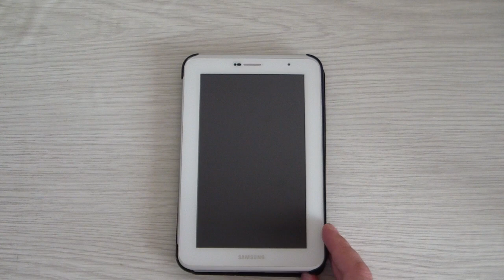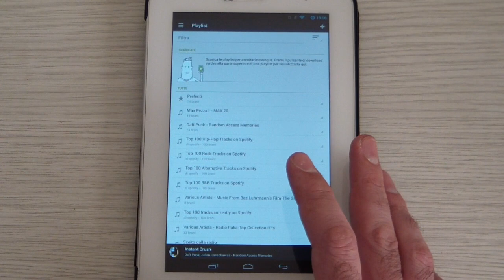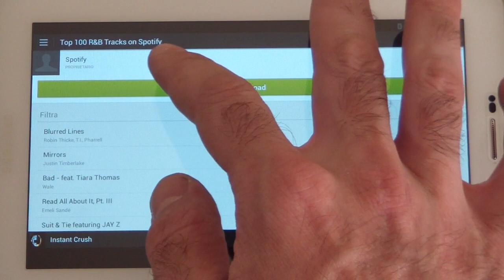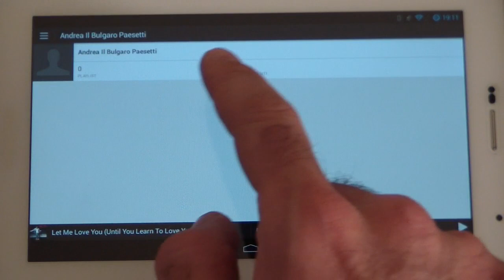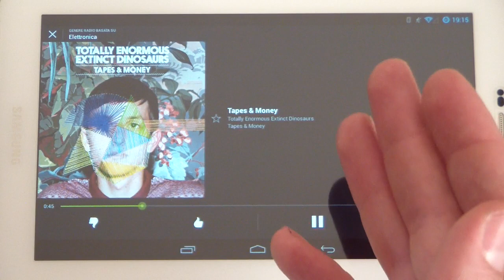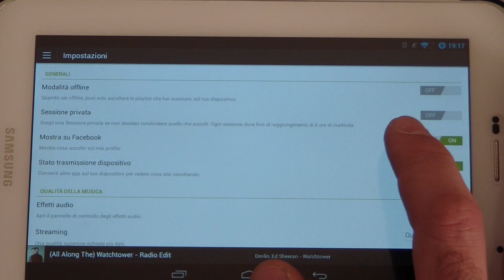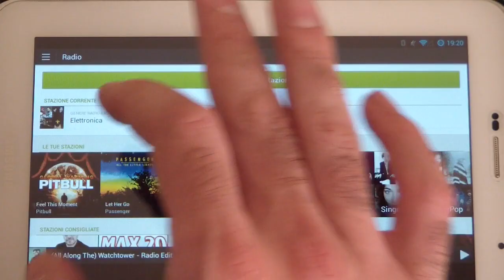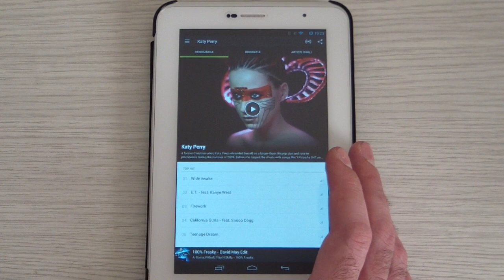Spotify Premium ecco come funziona | Videorecensione